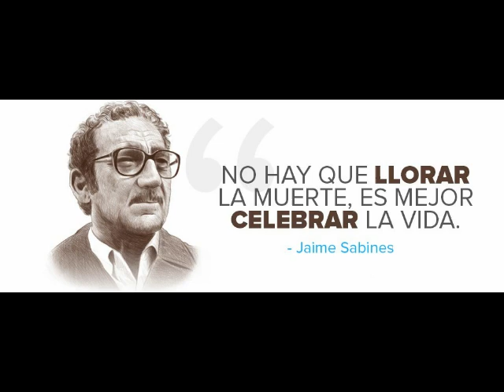Boca de llanto Jaime Sabines Gutiérrez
El poema del domingo